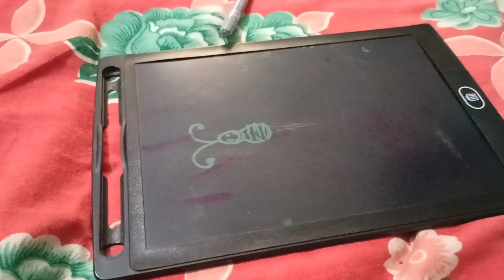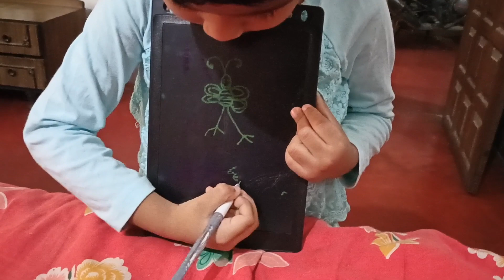PUCHKU DRAWING BUTTERFLY 🦋🦋🦋(পুচকু প্রজাপতি আ৺কছে)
Puchku Drawing Butterfly 🦋🦋
Setar Video korlam...